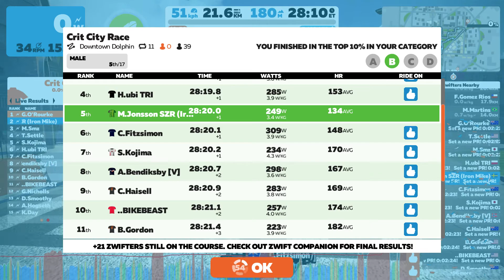Crit City Race (B)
Slow Race - Fun In The End